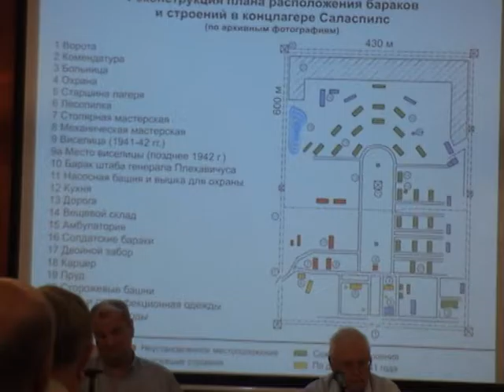4-я Межд.науч. конференция "Вторая мировая война и страны Балтии 1939-1945"Богов В.А. Часть 9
4я  Международная  научная  конференция "Вторая мировая война и страны Балтии 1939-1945. К 75-ой годовщине начала Великой Отечественной войны". Докладчик - Богов В.А., аспирант Вятского гос.гуманитарного университета, Латвия.  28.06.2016. Дом Москвы в Риге. Латвия.